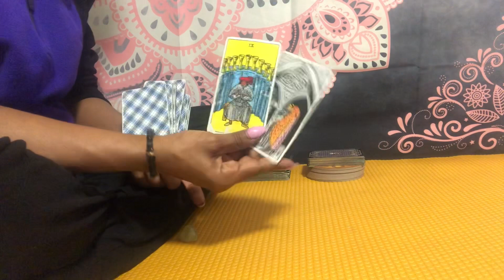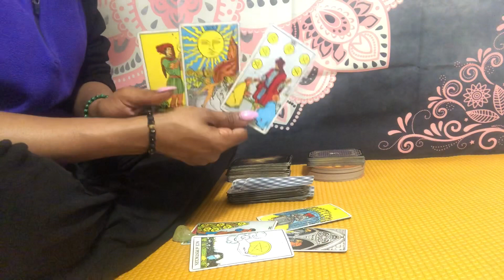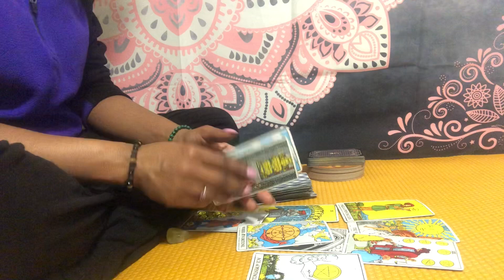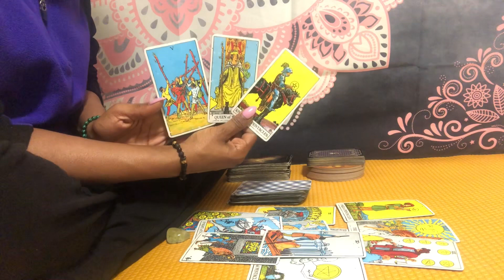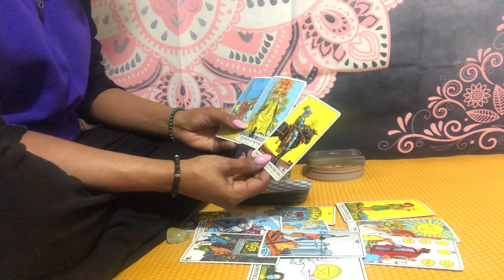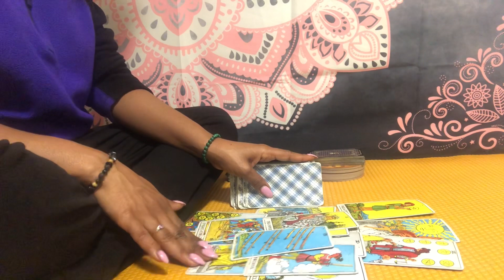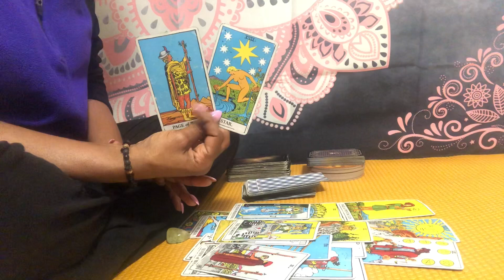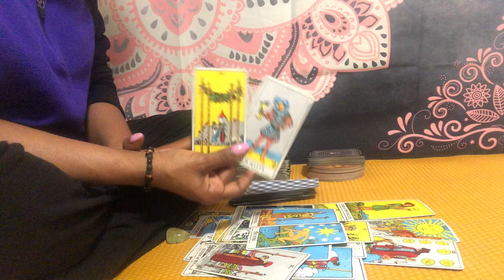Aquarius ♒️ NEWS ABOUT YOU 🏆 ALL THEY CAN DO IS WATCH ✨ ~ March 2021 ❤️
March 2021 books are open🗓

Instagram: @ascensionempress (follow for live readings w/ me this Spring)

🌟EQUINOX SPECIAL 3/18-3/20🌟

      1. $15 General/Quick Read (10 min)
      2. $20 General (20 min)
      3. $25 Love/Career/Purpose (15-20 min)
      4. $30 Divine Feminine/Masculine
      5. $22 Equinox New Year Spread (15 min)

March 2021 Services

1. $35 General (15 mins)
2. $44 Love & Relationships (20 mins)
3. $30 Career & Finance (15 mins)
4. $39 Life/Soul Purpose (20 mins)
5. $44 Divine Feminine/Masculine / $55 *Karmic detail
6. $27 Quick Read (10 mins)
7. $36 Equinox Special* -Available until 3/15, pre-recorded delivery through 3/24